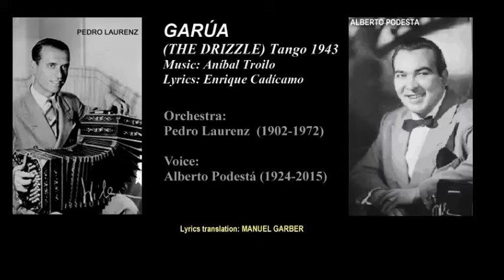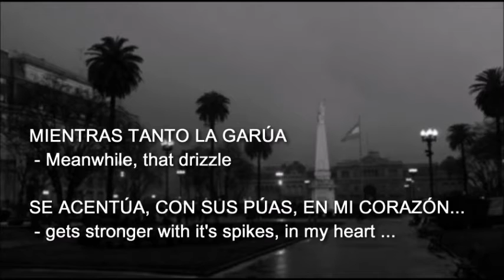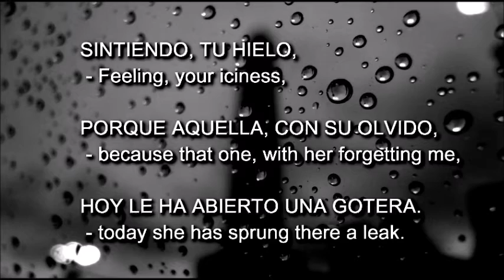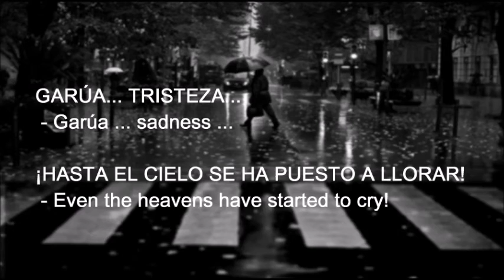Garúa - Tango - English Lyrics - Alberto Podestá - Pedro Laurenz